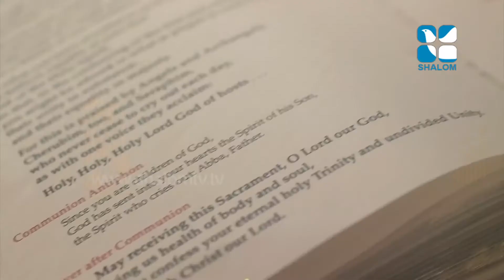622 Babu Vithayathil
Shalom TV